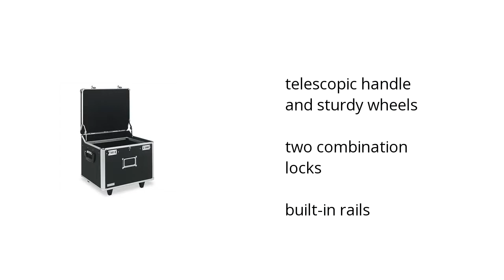Idea Stream Lock Mobile File Chest Storage Box - Letter/Legal - Black Features Video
Learn about the Idea Stream Lock Mobile File Chest Storage Box - Letter/Legal - Black

Here's what you need to know about the Idea Stream Lock Mobile File Chest Storage Box on sale at Sam's Club:

• telescopic handle & sturdy wheels
• two combination locks
• built-in rails

Wanna see more?